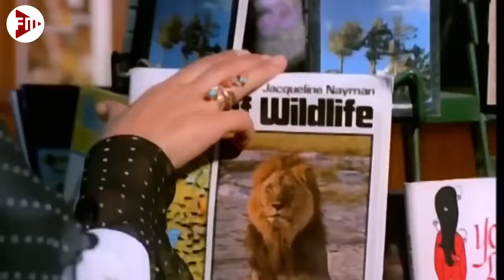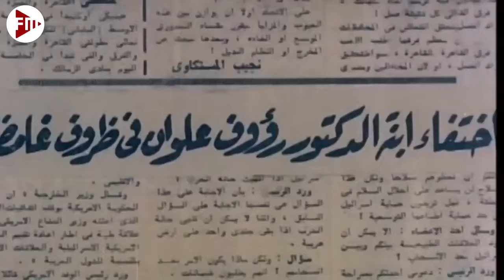حصريا فيلم الاثارة والمتعة - عسل مسموم - بطولة شمس البارودي